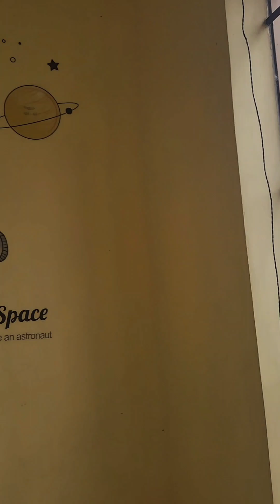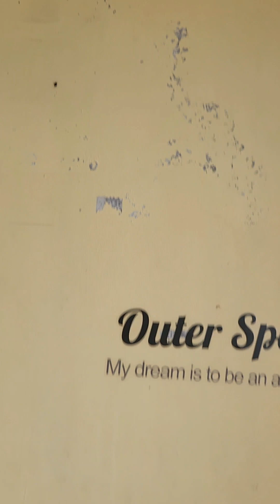Damages Incurred After A Year Rental.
Used the unit as a play house for a year. Placed stickers of cartoon characters and the like. Use double adhesive tapes on windows and doors for tarpaulins. Need a total make over. These are the problems in rental business...